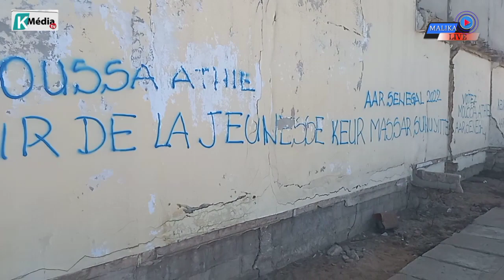🔴 Alerte : Les propriétaires de maisons de Malika Plage crient leur désarroi....travaux...de la VND